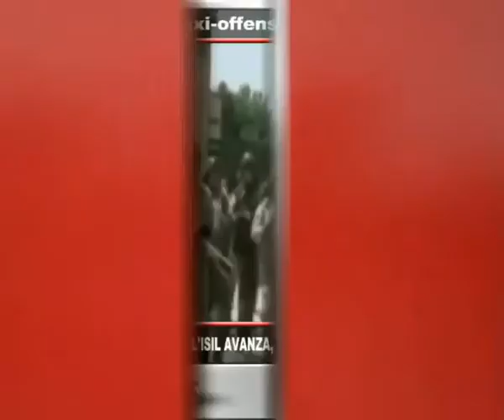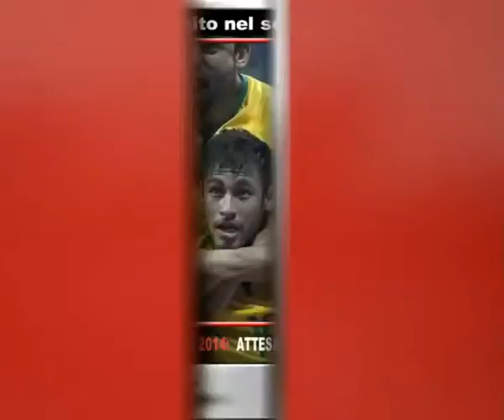Tg Adnkronos, Mose: Orsoni si dimette da sindaco di Venezia ...